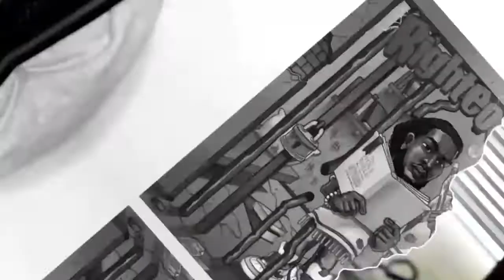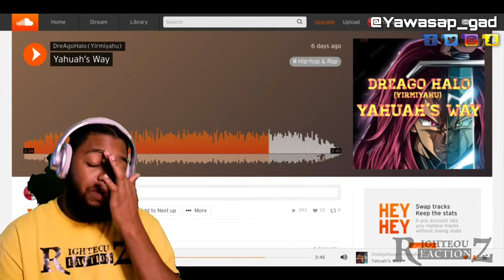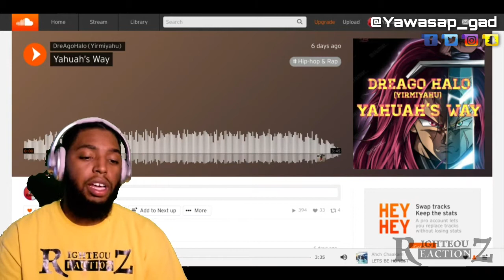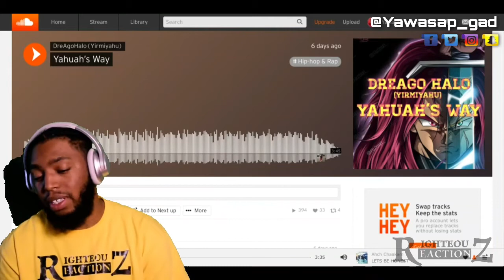DreAgoHalo (Yirmiyahu) - Yahuahs Way Reaction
Shalom, Holy Nation

Welcome To Righteouz Reactionz Where We Find The Dopest Artist In Israel And React/Breakdown Their Music.